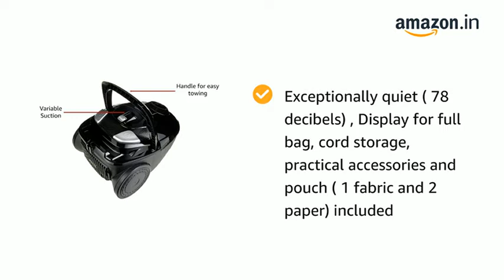AmazonBasics | Vacuum Cleaner with Power Suction | Low Sound | High Energy Efficiency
700 watt cylinder vacuum cleaner with bag; AAA performance in terms of energy efficiency and cleaning performance; 25 kWh consumption per year
Suction Power of upto 203 Watts. Triple action nozzle for thorough absorption of coarse and fine dirt; (easy-to-use sliding button to regulate the suction power)
The washable HEPA-12 filter captures more than 99.5 percent of all particles for a cleaner air release
1.5 l capacity, small, compact and lightweight, easy to carry thanks to integrated handle, 5 m cable length, 1.5 m adjustable hose
Exceptionally quiet (78 decibels), Display for full bag, cord storage, practical accessories and pouch (1 fabric and 2 paper) included
2 Years Limited Warranty in case of manufacturing defects, Actual product may differ slightly in appearance to illustrations/picture provided
For customer service and warranty related queries please contact_us: [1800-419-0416] available Monday to Saturday from 9:30 AM to 6:00 PM except national holidays.